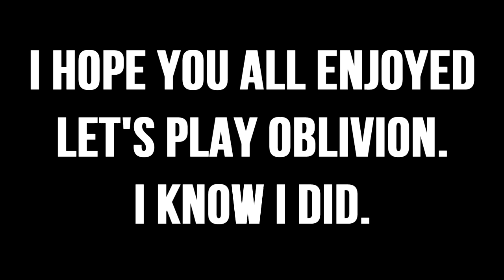The Next Let's Play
See you all next Monday.

Want to go the extra mile and help me grow? Use the links below and I'll love you forever! (Results may vary)